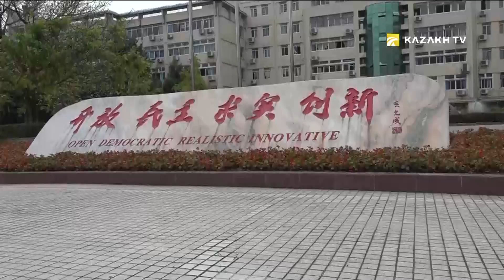Kazakhstan and China: Cooperation in Education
This summer the Kazakh students and teachers arrived in Chengdu city.